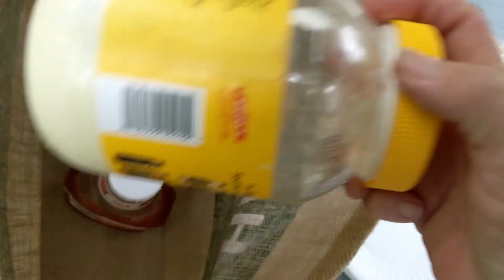Fall Picnic at Ichetucknee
Family did an old fashion picnic, it was a spur of the moment decision, at the Ichetucknee river.  John videoed fish underwater and his link is posted also on the card in this video.